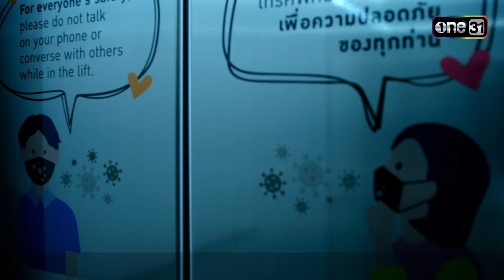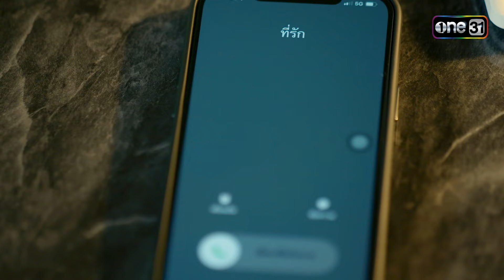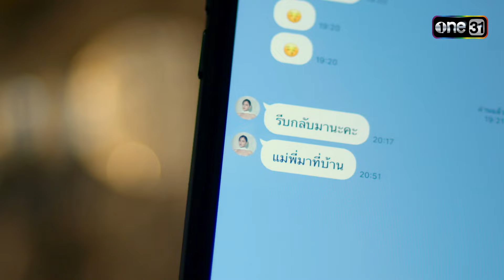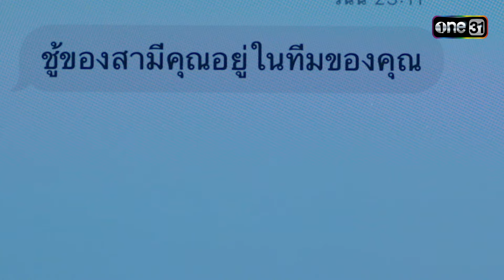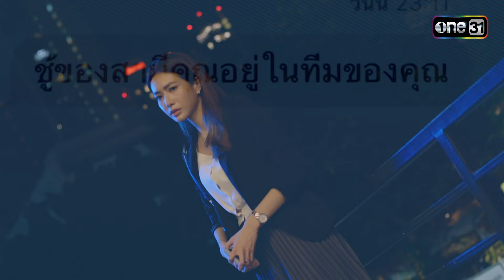VIP รักซ่อนชู้ Ep.01 (5/5) | 5 ส.ค. 67 | one31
ติดตามชม VIPรักซ่อนชู้ ทุกวันจันทร์-อังคาร เวลา 20:30 น.
📍 รับชมย้อนหลังออนไลน์ฟรีทางแอป

“VIP รักซ่อนชู้” เป็นเรื่องราว ชีวิตของคู่สามี-ภรรยา ภัควัฒน์ (ป้อง) และ รินนารา (ปุ๊กลุก) ที่ทำงานอยู่ในทีมเดียวกัน คอยดูแล รับผิดชอบ ลูกค้าระดับ VIP ในห้างสรรพสินค้า The Legend  โดยมีลูกทีมสาวสวยมากความสามารถ ไม่ว่าจะเป็น แพรอาภรณ์ (จีน่า) สาวมั่น แสนหยิ่ง ผู้จริงจังกับงาน และ มีนา (ไอซ์) สาวที่ชีวิตมีแต่ความยุ่งเหยิง เรื่องครอบครัวรวมถึง น้องเล็กคนใหม่ของทีม ลลิตา (เพิร์ธ) ที่มีโอกาสได้เข้ามาร่วมเป็นหนึ่งในทีม VIP แต่แล้วชีวิตคู่ของรินนาราก็ต้องสั่นคลอน เมื่อมีผู้หวังดีส่งข้อความมาหาว่า “ชู้ของสามีคุณ อยู่ในทีมของคุณ” ข้อความนี้เปลี่ยนชีวิตคู่ของเธอไปตลอดกาล

เมื่อชีวิต เมียยืนหนึ่ง อย่าง “รินนารา” โดนหยามศักดิ์ศรี มีหรือจะเซให้เสียเกียรติ ถึงเวลาตามล่ากระชากหน้ากาก “ชู้” ออกสู่สาธารณช แบบตัวแม่ไปพร้อมกัน ศึกรักของ “เธอ” ครั้งนี้ จะปิดดีลรูปแบบไหน จับตาดูให้ดี!!

“VIP รักซ่อนชู้” ละครที่จะทำให้คุณรู้ว่า “ผู้หญิงอย่างเราไม่ใช้คนรักร่วมกับใคร” และไม่มีที่ยืนให้สำหรับ “ผู้ชายหลายใจ” เช่นกัน